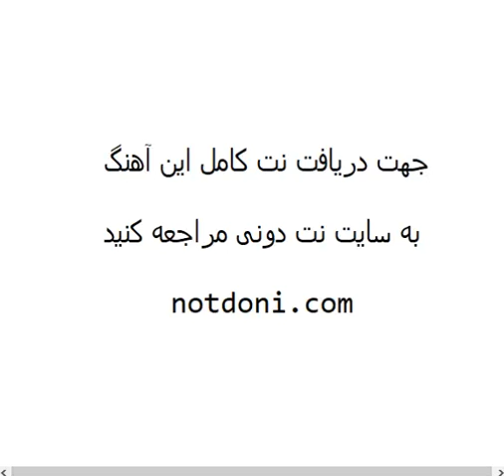نت پیانوی آخرین طبیب